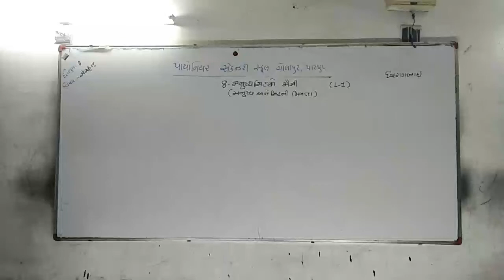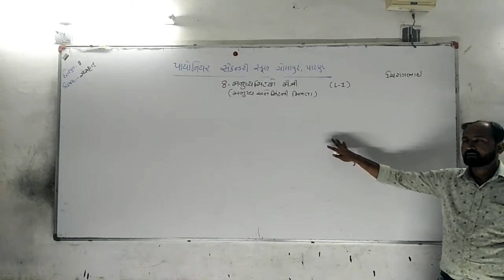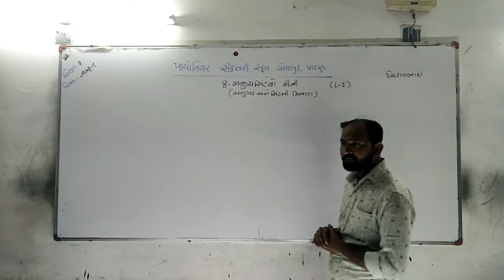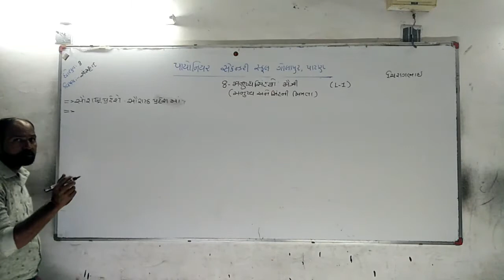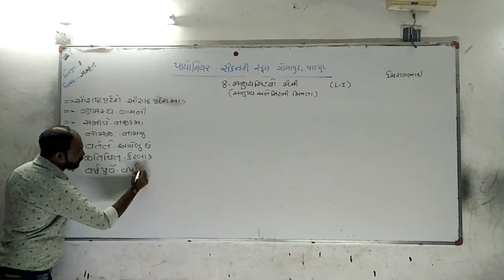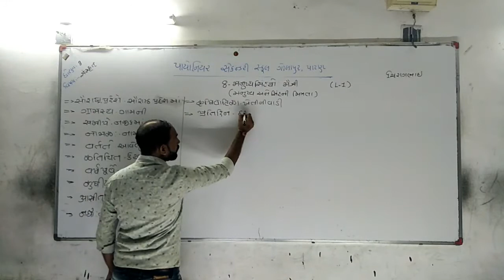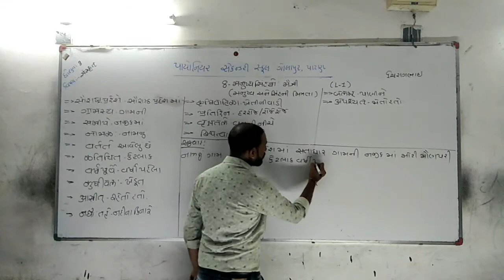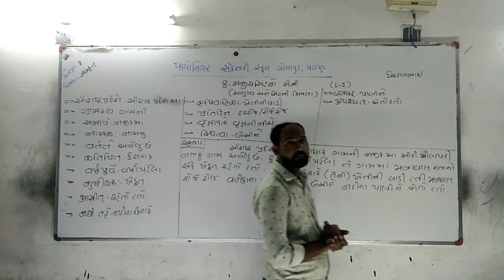Std- 8 SANSKRIT CH 8 L-1